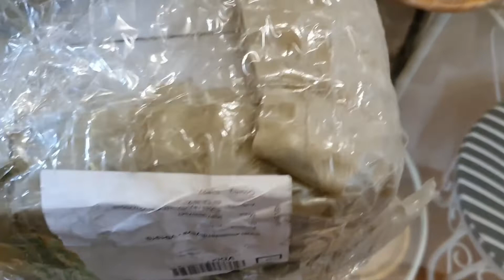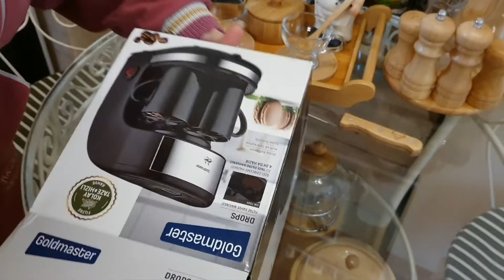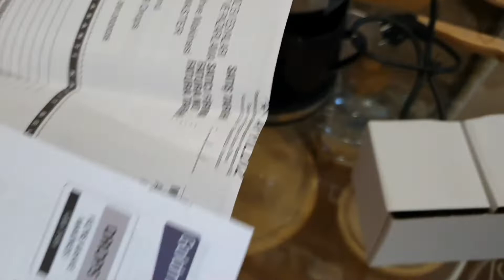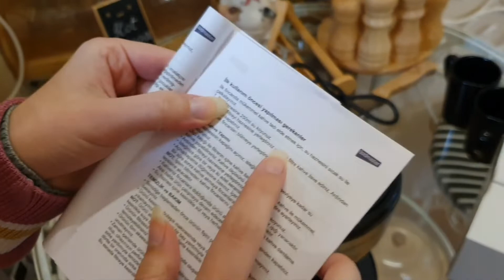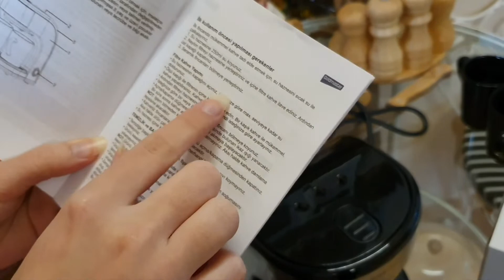GOLD MASTER👍FILTRE KAHVE MAKINEM GELDI 😍МОЯ НОВАЯ КОФЕЙНАЯ МАШИНКА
goldmaster

Arkadashlar videomu begendiyseniz like atmayı, Kanalıma "ABONE" olmayı, ve bildirimlerin sizlere gelmesi ichin "ZILI"🛎 açmayı unutmayın.

DIGER VIDEOLARIM:🔺️
МОИ ДРУГИЕ ВИДЕО👇